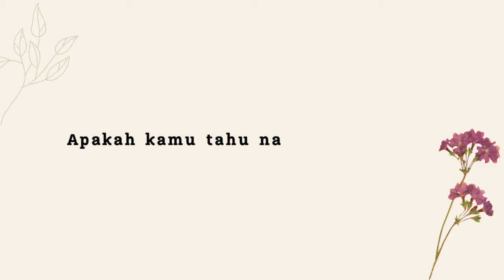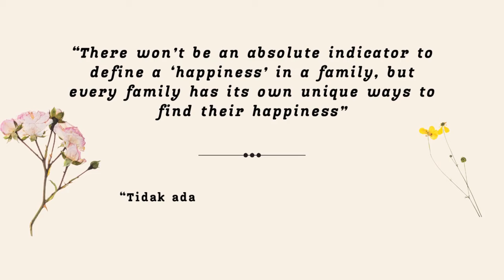Ungkapan Kami KB & TK Methodist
Family day